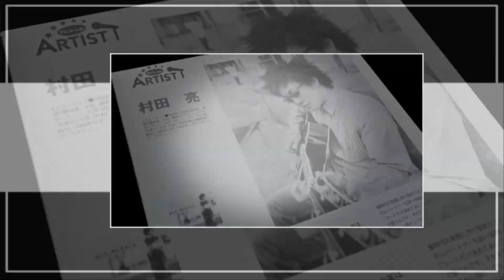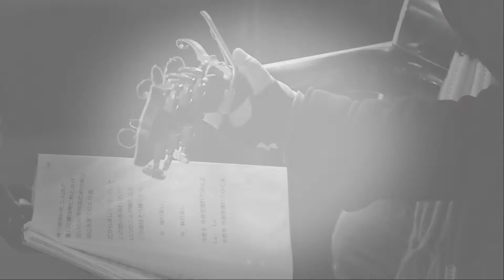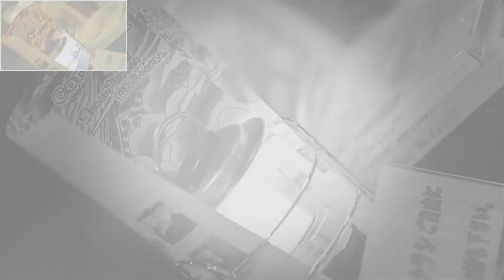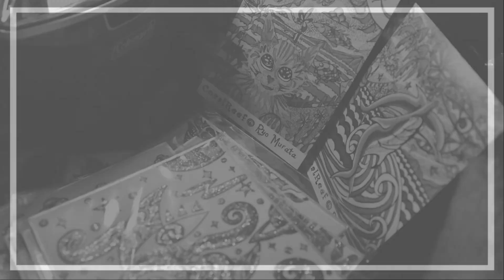2020年１２月１３日【冬の街】